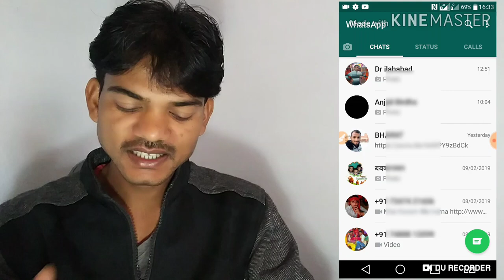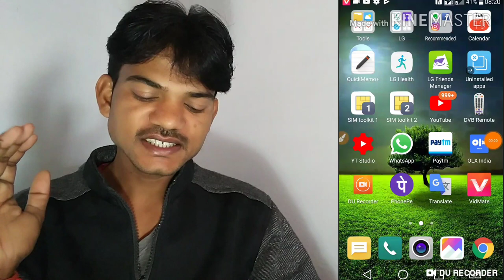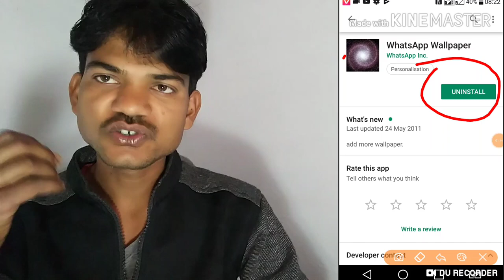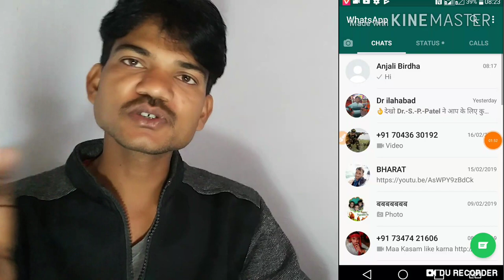WhatsApp ki nayi interesting setting